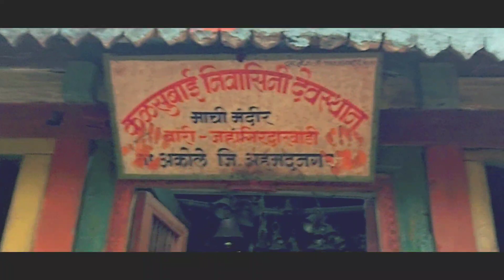महाराष्ट्रातील " एव्हरेस्ट "|| कळसूबाई ट्रेक || कळसूबाई शिखराची उंची || Kalsubai Fort || इंदोर मार्ग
महाराष्ट्रातील " एव्हरेस्ट " {कळसूबाई } इंदोर ते कळसूबाई
            (ऐतिहासिक मार्ग ) A to Z माहिती

                     नमस्कार मित्रांनो
                मी सर्पमित्र दिपक परीट
            Sarpmitra Deepak Parit

 " Nature Protection Association Vasagade "

      या संस्थेमार्फ़त सांगली जिल्ह्यात साप पकडून
             त्यांच्या आधिवासात सोडुन देेेतो

        " साप वाचवा म्हणजे निसर्ग सौंदर्य टिकेेेल "

   असे साप पकडणे व जनजागृतीचे काम प्रत्येक गावात
                   जिल्ह्यामध्ये होणे गरजेचे आहे
            जेणेकरून 1 आणि 1 साप वाजतील
     शेतकरी व निसर्गाला त्याविषयी फायदा होऊ शकतो
                    👍 👍धन्यवाद 👍👍
   असे व्हिडिओ पाहण्यासाठी व आमचे कामातसाथ
            देण्यासाठी  चॅनेलला सबस्क्राईब करा
                व इतर मित्रांना शेअर करा
               👌👌नमस्कार👌👌

     👍👍आम्हाला मदत करु शकता👍👍
        👍👍या मिळणाऱ्या फुंडातून 👍👍

वृक्षारोपण , निसर्ग जनजागृती कायकर्म ,साप समज- गैरसमज,
    नैसर्गिक आपत्ती व्यवस्थापन,आपत्कालीन व्यवस्थापण

 👏👏 असे कार्यक्रम आयोजित केले जाते👏👏

                         सर्पमित्र दिपक परीट
         Snake videos Playlist and information

                Snake video (सापोके विडियो )

☺️😢Dangerous Video and Information☺️😢